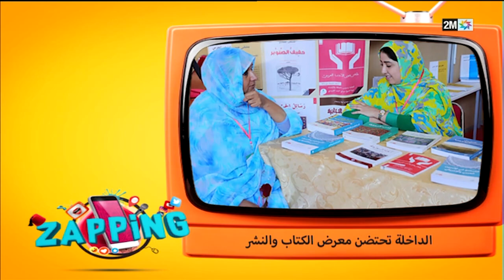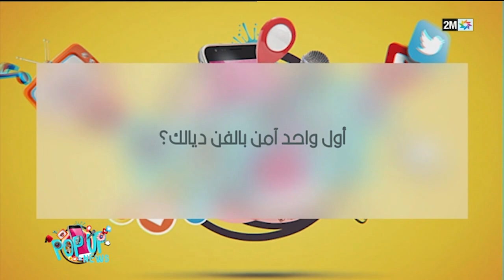Pop up : Mardi 14 Novembre 2023